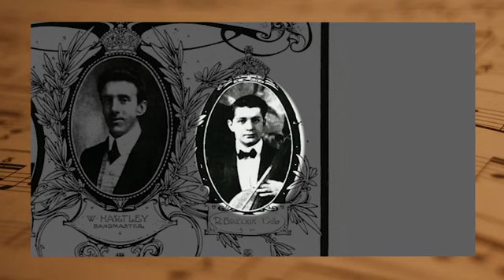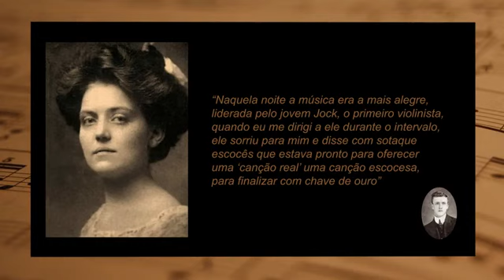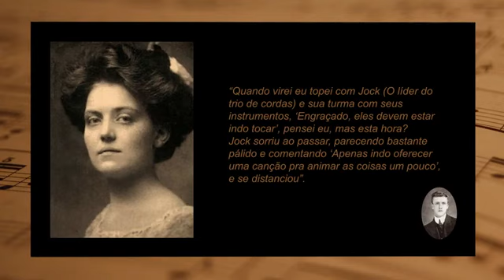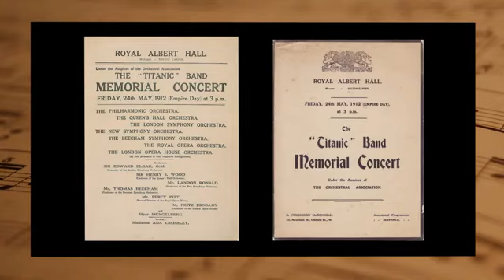CINE MÚSICA - A HISTÓRIA DOS 8 MÚSICOS DO TITANIC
O maior exemplo de amor a música já testemunhado. Oito músicos, até então desconhecidos, passageiros de 2a classe, deram suas vidas para trazer paz, esperança e conforto aos náufragos da maior tragédia marítima já registrada de toda a história!